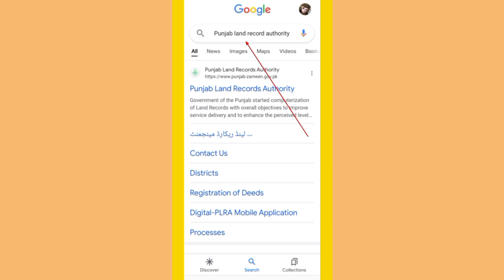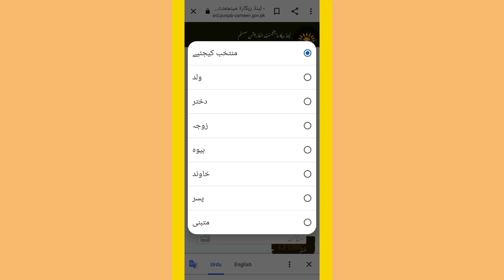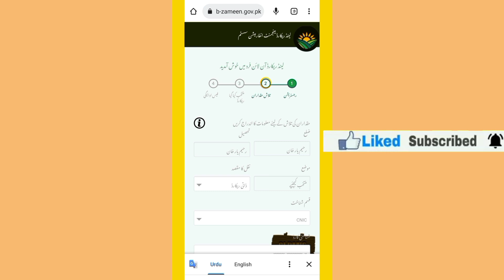Punjab Land Records Authority Registration | How to get fard in Punjab Pakistan